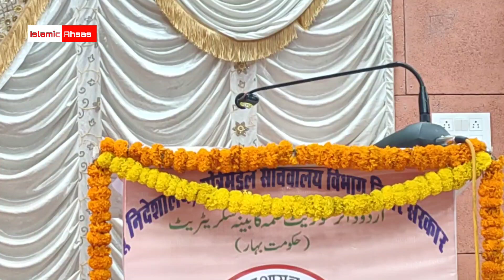कौम की एकता || Urdu Speech Competition Urdu Zaban قومی ایکتا